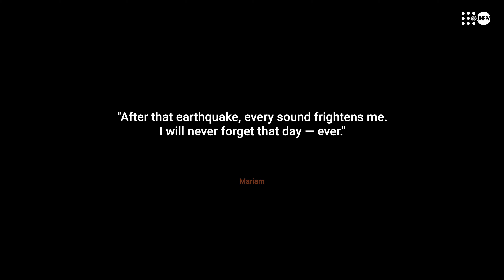Syria: 12 Years of Conflict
12 years of conflict in Syria has taken a devastating toll on women and girls.

The recent earthquakes have deepened their suffering.

The priority for UNFPA is to ensure that all Syrian women and girls in need can access life-saving reproductive health and protection services.